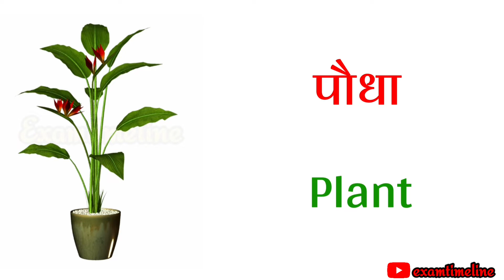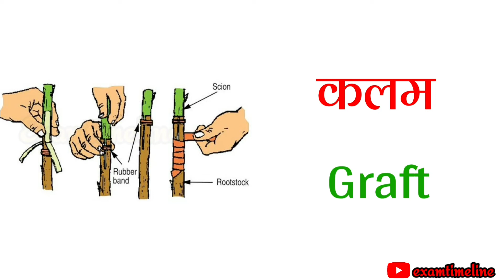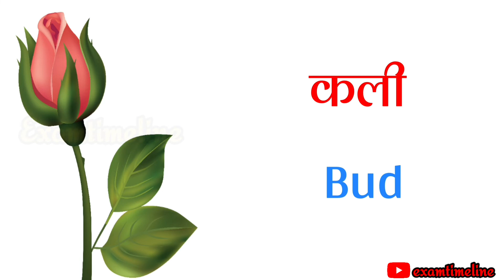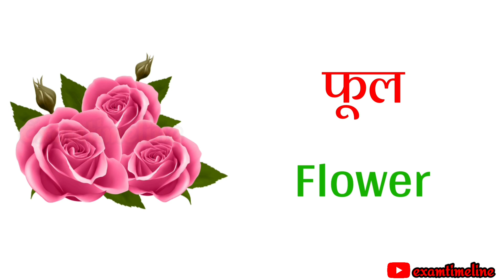Parts of Trees and Plants In Hindi-English With Pictures| सभी पेड़-पौधों के भागों के नाम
Name Of Part Of Trees In Hindi and English With Pictures (सभी पेड़-पौधों के भागों के नाम):
1. Seed = बीज़
2. Plant = पौधा
3. Tree = पेड़
4. Stem/Trunk = धड़/तना
5. Root = जड़
6. Leaf = पत्ता
7. Branch = डाल
8. Twig = टहनी
9. Bark = छाल
10. Sprout/Germ = अंकुर
11. Graft = कलम
12. Fiber =रेशा
13. Thorn = काँटा
14. Creeper = बेल
15. Herb = जड़ी-बूटी
16. Bud = कली
17. Stone = गुठली
18. Pulp = गुद्दा
19. Flower = फूल
20. Fruit = फ़ल